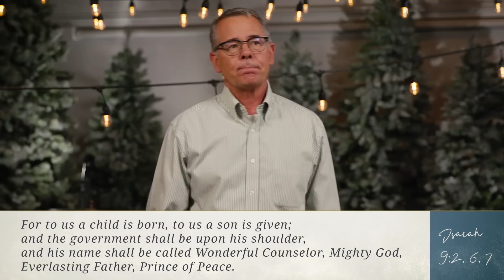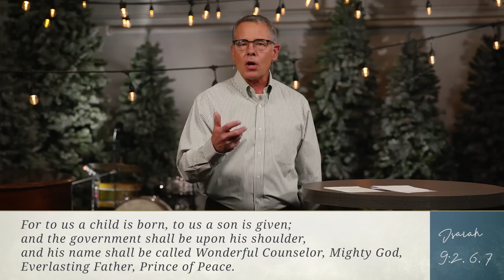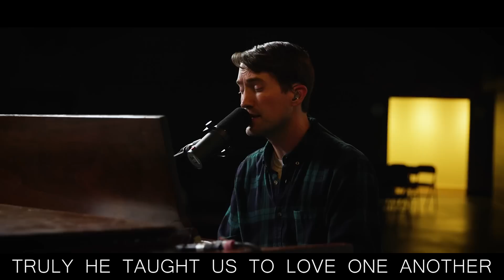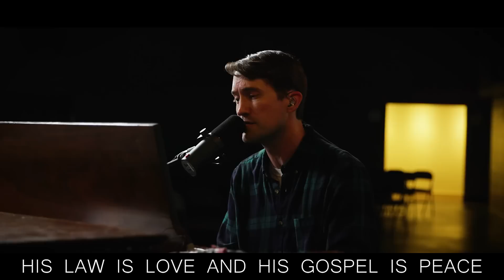Online Service – The Need for Hope – Calvary Bible Church – Boulder, Erie, Thornton, Colorado